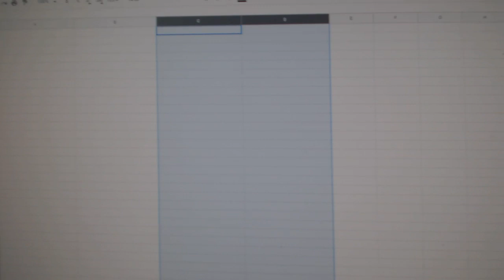Team Randoms - C&C GB #9672